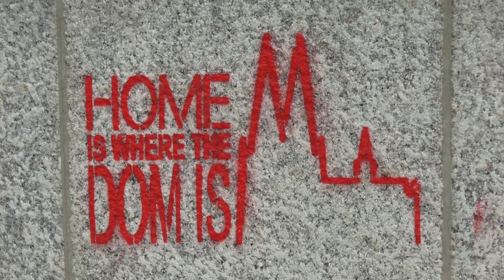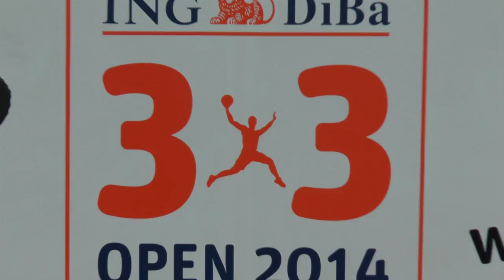DBB-TV: ING-DiBa 3x3 Open in Köln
Hoher Besuch bei den ING-DiBa 3x3 Open in Köln. Nationalspieler Tibor Pleiß ließ es sich nicht nehmen, die Veranstaltung in seiner Heimatstadt zu besuchen und bekam spektakulären 3x3-Basketball geboten. Auch wenn das Wetter leider dafür sorgte, dass in der Halle gespielt werden musste. Trotzdem hatten alle ihren Spaß und der Qualität der Veranstaltung tat dies keinen Abbruch.